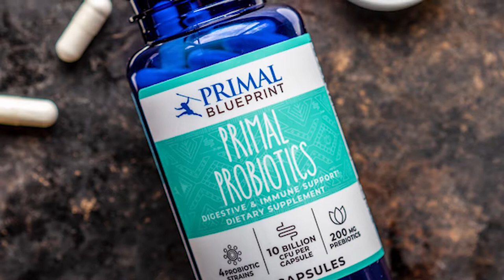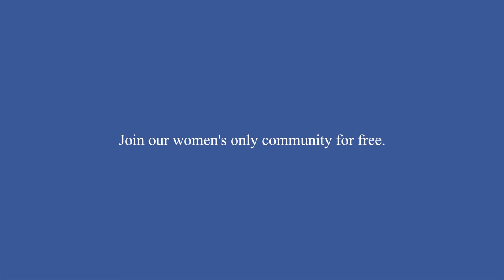Mogul Love Panel Show - Ep.5 - Bobby Davro and Dr Sarah Brewer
Todays special guests: Actor, comedy legend Bobby Davro and GP Dr Sarah Brewer.

Join our women's only community for free...